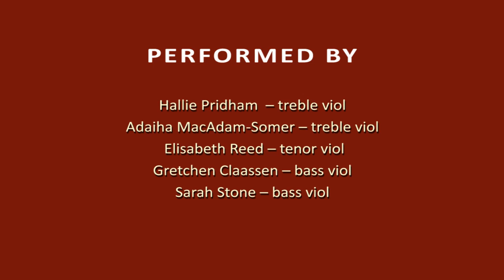San Francisco Conservatory of Music: John Ward - Fantasia à 5, Dolce languir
Fantasia à 5, Dolce languir (1613)
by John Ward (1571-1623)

Performed by San Francisco Conservatory of Music Baroque Ensemble, directed by Corey Jamason and Elisabeth Reed.
Performers: Danielle Reutter-Harrah, mezzo-soprano; Hallie Pridham and Adaiha MacAdam-Somer, treble viols;  Elisabeth Reed, tenor viol, Gretchen Claassen, tenor and bass viols; Sarah Stone, bass viol

Performance from program "From Renaissance to Baroque" as part of Early Music America's Young Performers Festival June 6, 2012, 11:00 AM, St. Mark's Episcopal Church (Berkeley, CA).